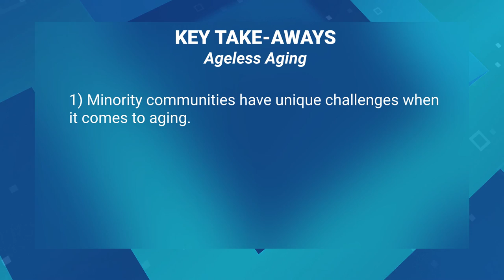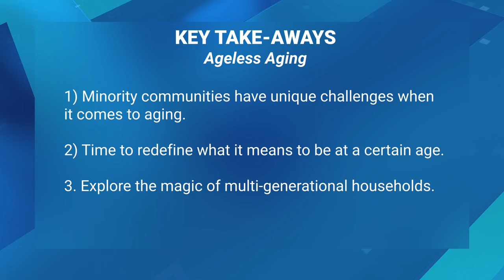Ageless Aging - Your Life Your Money: Episode 3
Ageless Aging - Your Life Your Money: Episode 3.  In this episode of the finStream show, Your Life Your Money featuring Pam Krueger, Bob Powell, Michelle Singeltary, Maddy Dychtwald, Dominic Endicott, the panel discusses systemic racism and the challenges minorities face in housing, nutrition, investing, saving.